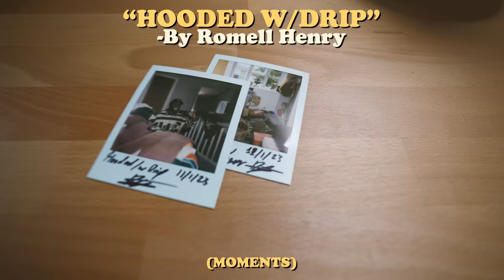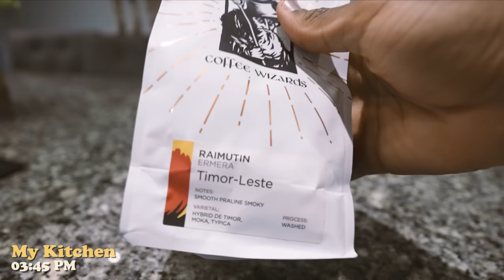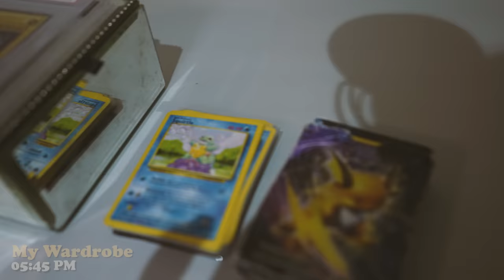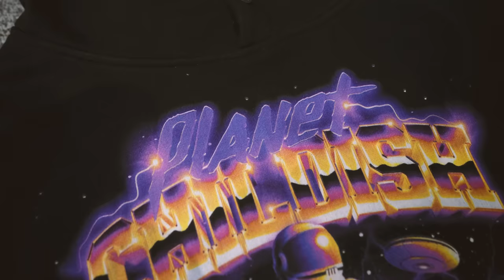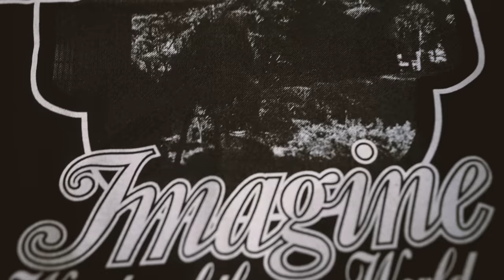Dream $10,000 Wardrobe Transformation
In this video, I'm going to show you how to completely remake your dream wardrobe. I've been wanting to do this for years and I'm finally getting around to it!

If you're looking to declutter your closet and update your wardrobe, then this video is for you. I'll show you how to pick the right pieces, how to style them and how to make your wardrobe look amazing. I hope you enjoy the video!

SC: PICKLEDCOOKIE

SC: PICKLEDCOOKIE